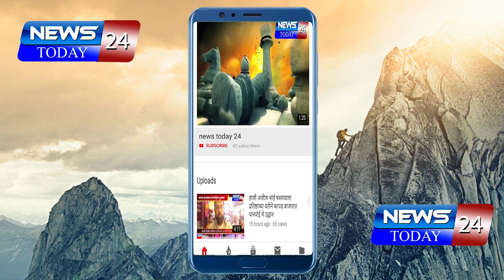शिर्डी- साईच्या मंदीरात उभारण्यात आली गुंढी